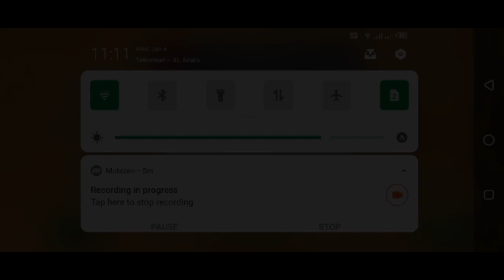🔥WORLD RECORD 16 004m with SCOOTER in DESERT VALLEY -Hill Climb Racing2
Hill Climb Racing2 Adventure
Hill Climb Racing2 Gameplay
Hill Climb Racing2 Scooter
Hill Climb Racing2 Desert Valley